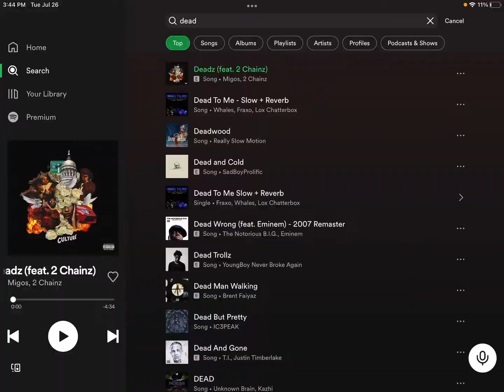Who’s the best